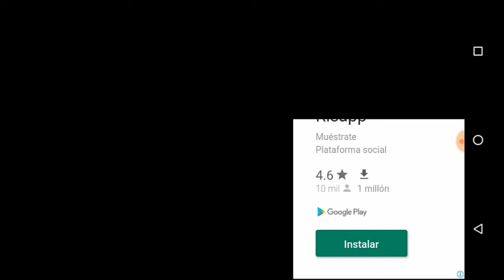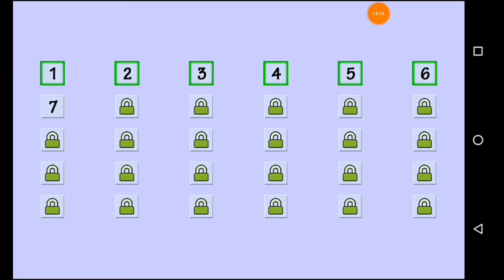Juego de MIERD4/The word's hardest game